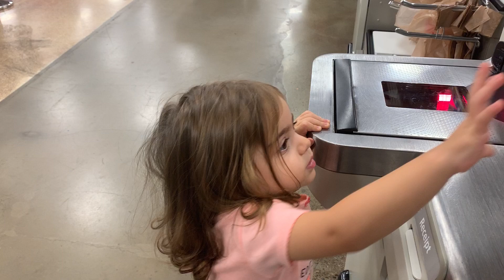Liana shopping Toys all by herself